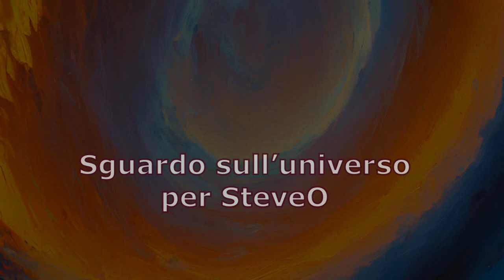Sguardo sull'universo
Un brano strumentale ispirato all'amico SteveO, con il quale ho passato bei momenti di costruzione musicale.